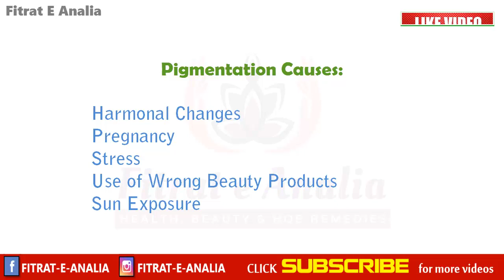Chaiyon Ka Ilaj | Melasma Causes Treatment | Chehre Se Pigmentation Khatam | Chaiyan On Face Urdu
Assalam o Alaikum, Today i will discuss Chaiyon Ka Ilaj | Melasma Causes Treatment | Chehre Se Pigmentation Khatam | Chaiyan On Face Urdu

chehre se pigmentation khatama
chehre se pigmentation khatam
chaiyon ka ilaj tips in urdu
pigmentation khatam karne ka tarika
mu se pigmentation kaise hataye
face se pigmentation kaise dur krin
chehre se jhaiya hatane ka
chehre se jhaiya hatane ka method
chehre se pigmentation hatane ka method
chehre se pigmentation kasy hatain
chehre ki pigmentation kasy hatain
chehre ki pigmentation kasy khatm krin, chaiyan, melasma, pigmentation, vlog

About My Channel Fitrat e Analia
◼ Beauty Product Honest Reviews
◼ DIY Remedies of Daily Life Problems
◼ Homemade Beauty Creams / Lotions
◼ Dieting & Health-Related Tricks
◼ Guidance in URDU & Hindi Language
◼ Health Tips in Urdu for Men and Women
◼ Beauty Tips in Urdu for Men and Women

This channel does not promote or encourage any illegal activities and all content provided by this channel is meant for educational purposes as well as DIY Health tips and skin fairness tricks in Urdu, Hindi language by using daily use local homemade natural remedies and items only.

It is definitely not a substitute for medical advice. These health and beauty tips will guide you to cure some diseases naturally but you have to consult any physician regarding any serious health problems.
kya pigmentation thik ho sakta hai,
pigmentation ke liye acchi cream,
kya pigmentation thik hota hai,
face se pigmentation kaise hataye,
chehre se pigmentation kaise hataye,
pigmentation khatam karne ke liye,
chehre se pigmentation hatane ka tarika,
face se pigmentation kaise dur kare,
chehre se jhaiya dur karna,
jhaiya pigmentation khatam karne ka upay,
chehre par pigmentation ka ilaj,
chehre par pigmentation kaise dur kare,
pigmentation ke liye treatment,
treatment for chaiyan on face,
face ki jhaiya khatam karne ke liye,
pigmentation ke liye remedy,
chehre ki pigmentation kaise hataye,
chehre ki jhaiya khatam,
pigmentation ke liye face wash,
pigmentation k liye face wash,
chehre par pigmentation kaise hataye,
chehre ka melasma kaise hataye,
can safi remove pigmentation
melasma causes treatment,
melasma causes and treatment,
best medicine for melasma,
best treatment for melasma,
how to treat melasma on nose,
what is the cause of melasma,
how to cure melasma,
doctor pigmentation,
discolored skin patches,
what pigmentation,
melasma hyperpigmentation treatment,
getting rid of melasma,
most effective pigmentation treatment,
how to get rid of melasma,
what cause melasma on face,
best treatment of melasma,
how pigmentation comes on face,
reason of chaiyan on face,
cause of skin pigmentation